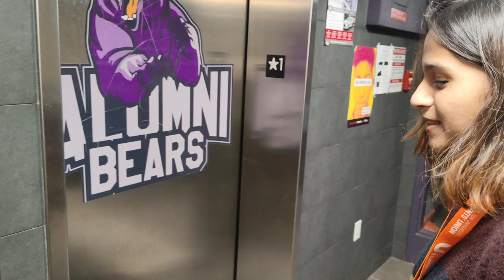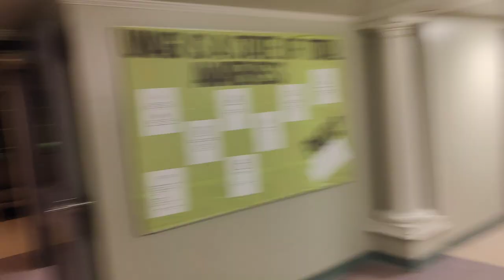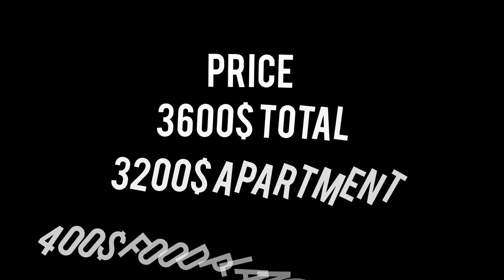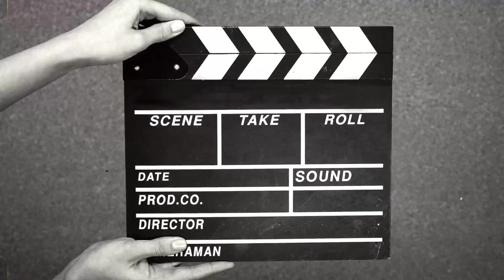RESIDENCE ON CAMPUS | APARTMENT $3600 | ALUMINI HALL | CAPE BRETON UNIVERSITY SYDNEY NS🇨🇦ft SHEFALI😎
This has all information regarding the on campus accommodation.